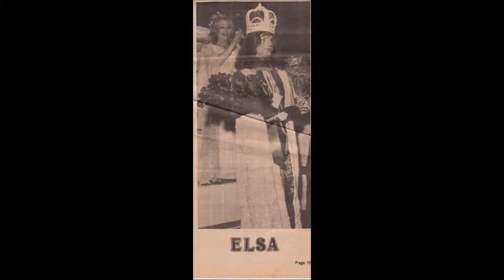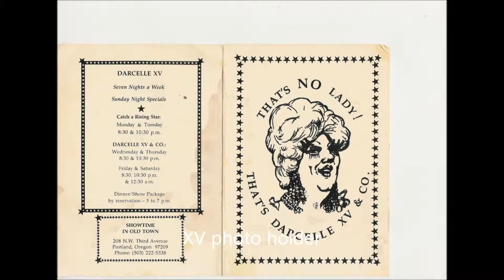1970's Portland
SMYRC